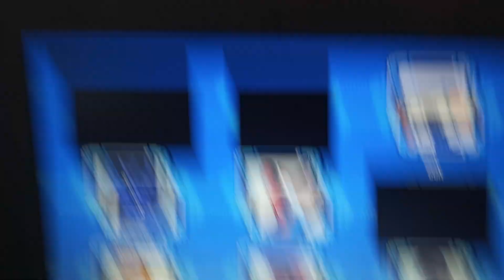Spiderman kills season 3 EP4 jenna